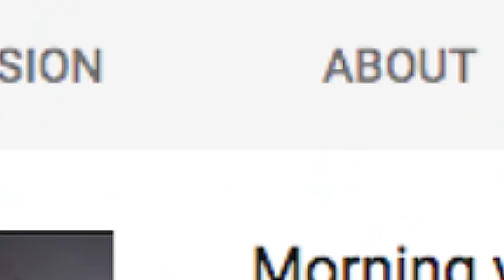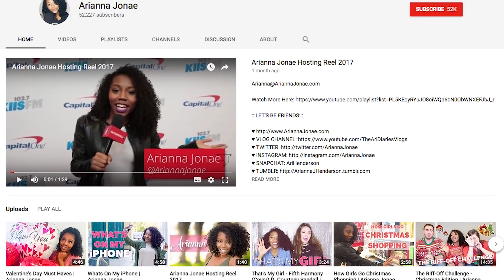DIY MARBLE CHALLENGE?! w/ Karina Garcia, Caroline Tucker & Arianna Jonae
Karina Garcia challenges Caroline Tucker and Arianna Jonae to a DIY marble challenge in a huge craft store - under an intense time limit! Who will win this DIY Dash?!
DIY PHOTO DISPLAY CHALLENGE?! w/ Karina Garcia, Roxette Arisa & Madison De La Garza
DIY PARTY GARLAND CHALLENGE?! w/ Karina Garcia, Marissa Rachel & Griffin Arnlund

→ follow AwesomenessTV! ←